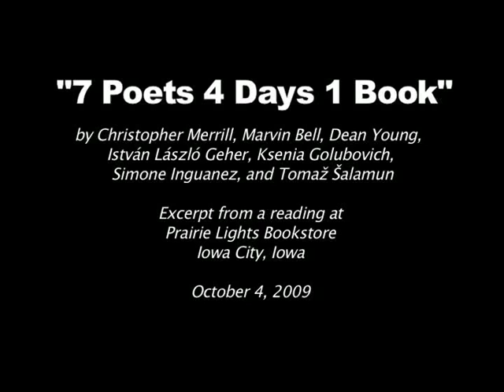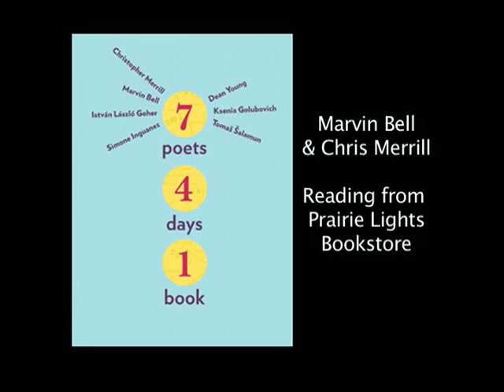Prairie Lights book reading: 7 Poets 4 Days 1 Book part 1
Excerpt from a reading at Prairie Lights Bookstore, Iowa City Iowa

Book by Christopher Merrill, Marvin Bell, Dean Young, Istvan Laszio Geher, Ksenia Golubovich, Simone Inguanez, and Tomaz Salumun